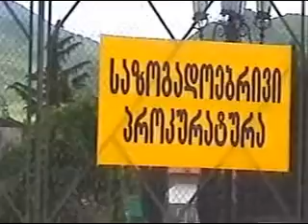fexburti prokuraturis egidit video.flv